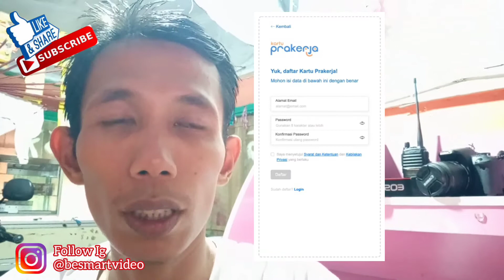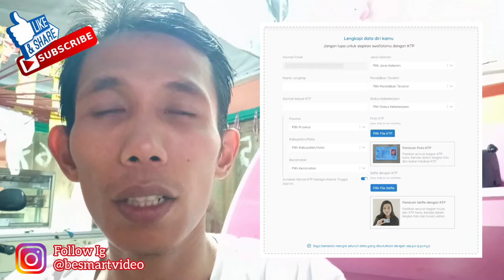Persiapan dan Cara daftar Kartu Prakerja (Part 1)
Persiapan cara daftar kartu prakerja